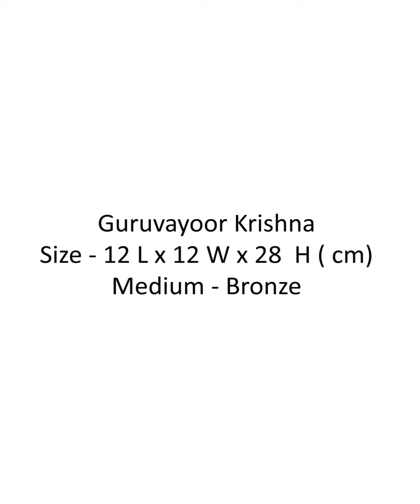Making of Guruvayoor Krishna, Bronze Sculpture by Vineesh Vijayan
Guruvayoor kannan is the Finest Sculpture  made of Bronze with utmost precision. It is the fourth sculpture from artist Vineesh Vijayan, from his “Sree Krishna Series”.  This masterpiece is an inspiration from the paintings of Guruvayoorappan, portraying Krishna as child. Great effort was laid into the minutest details in labouring the birth of the "Guruvayoor Kannan" displaying the innocence and cuteness of the baby while retaining the significant enlightening smile on His face